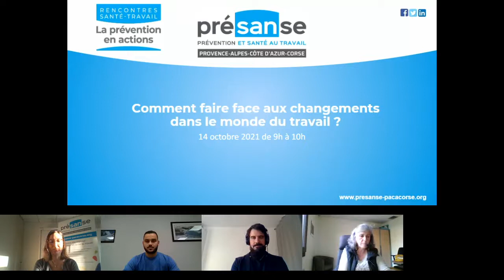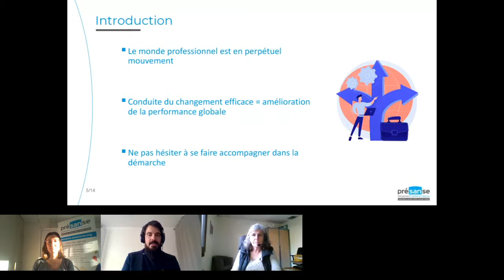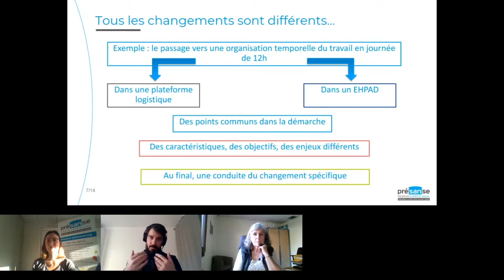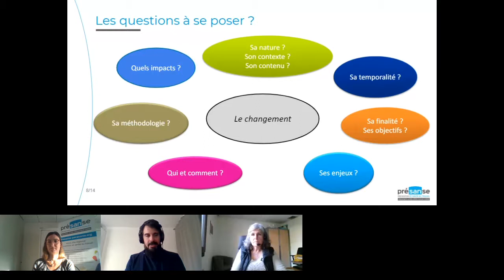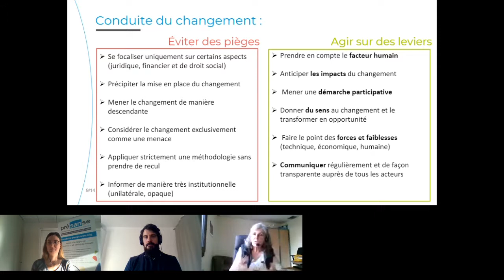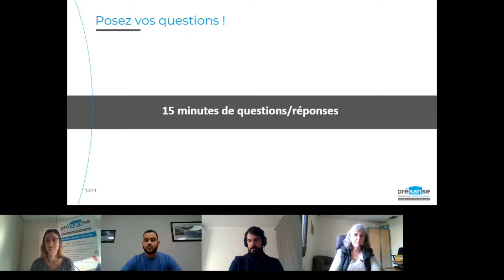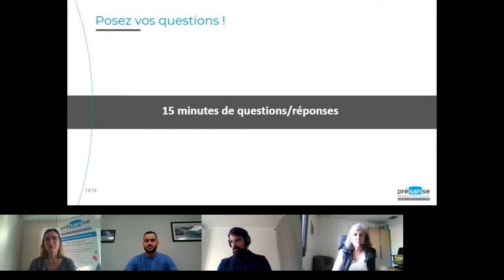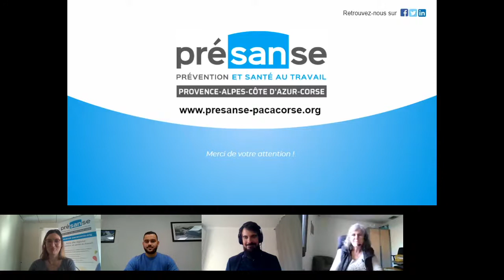Replay webinaire "Comment faire face aux changements du monde du travail ?"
Le monde professionnel est en perpétuel mouvement. Méthodes, relations professionnelles, activités… Face à des changements subis ou choisis, il y a des questions à se poser pour éviter des pièges, pour actionner des leviers. Les services de santé au travail sont présents à vos côtés pour vous accompagner.